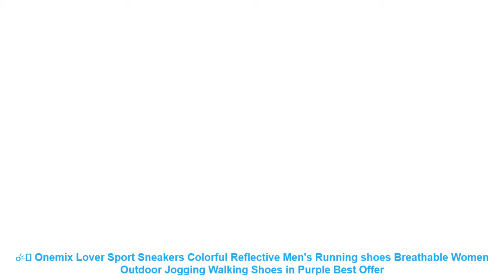☄️ Onemix Lover Sport Sneakers Colorful Reflective Men's Running shoes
Others Best Running Shoes 2019 Items :

⭐️ Dinoskulls Korean Kids Shoes Sneakers 2017 Lights Led Leather Breathable 3D Boys Dinosaur Shoes Tenis Running Sports Shoes 27-34 =

⭐️ glowing Sneakers tenis led feminino Basket LED Running Shoes Light Up trainers Luminous Sneakers led slippers kids shoes =

⭐️ New Running Spikes Track And Field Sprint Spikes Men's Competition Training Shoes Women Nail Running Shoe #5259 Video show =

⭐️ ONEMIX 2018 Women Running Shoes Light Sneakers Breathable Mesh Ladys Sport Sneakers Comfortable Outdoor Walking Shoes size 36-40 =

⭐️ GOMNEAR Man Mesh Running Shoes Outdoor Athletic Breathable Running Shoes Jogging Sneaker Blade Tourism Trekking Shoes Sports Men =

Similar Women's  Running Shoes Videos :

⭐️ RAX New Mens Running Shoes Sport Sneakers Men Breathable Running Shoes Men Women Sneakers Trainers Man Zapatillas Deportivas =
⭐️ DQG Big Size Men's Running Shoes Breathable Mesh Male Light Running Sports Shoes Flat Jogging Sneakers Outdoor Athletic Trainer =
⭐️ ONEMIX Men's Running Shoes Male chaussures de sport Suede Rubber Comfortable Athletic Shoes for Men Sneakers EUR Size 39-45 =